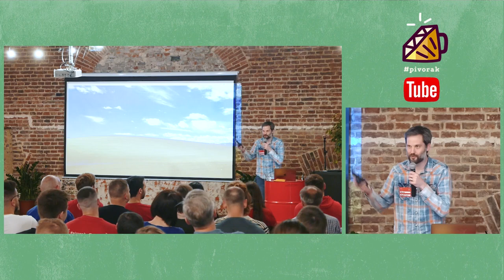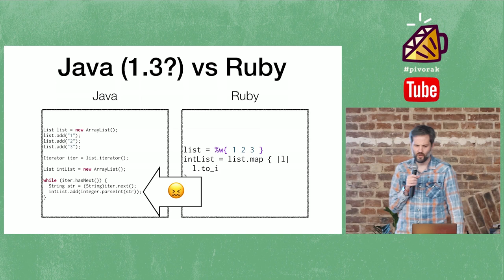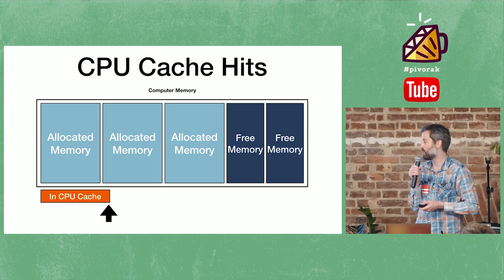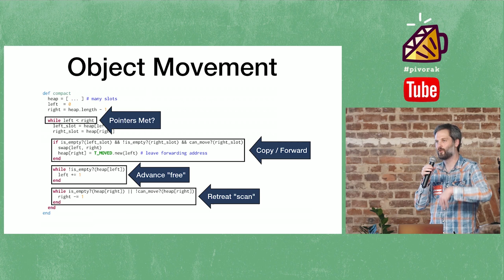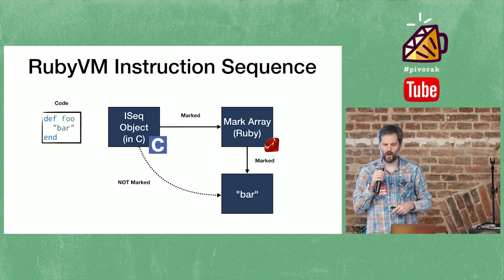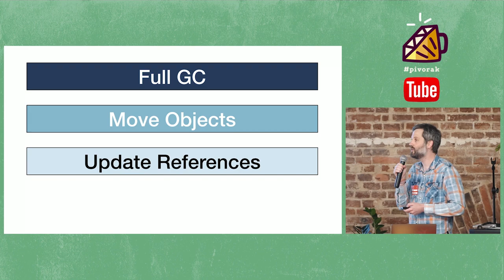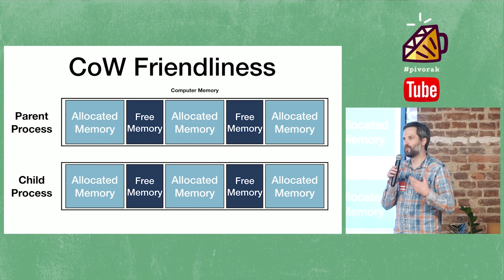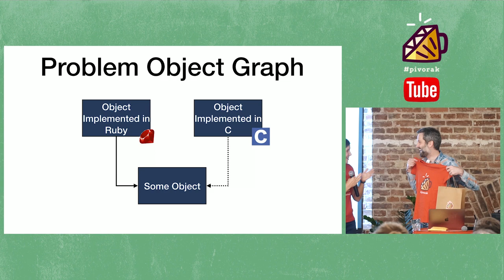Compacting GC in Ruby 2.7 - Aaron Patterson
Aaron Patterson — Compacting GC in Ruby 2.7

1:15 Hugging selfie
1:55 Pivorak rules are…
3:19 Meet the speaker
7:43 Java vs Ruby
8:34 My First Serious Ruby Program
12:00 Moral of the story
12:20 Why do I love Rails?
15:38 Comparing GC for MRI
16:26 Compaction
18:00 CPU Caches
19:30 CoW Friendliness
21:18 Eliminating Fragmentation
22:00 Two Heaps (Ruby Heap and Malloc Heap)
25:14 Two Finger Compaction
29:45 Reference Updating
35:10 Allowing Movements in C Extensions
40:18 Pure Ruby shouldn't crash
44:38 Don’t Use Object ID!
46:30 Future Plans
48:28 Questions?

Become a register member on our site and get all the benefits